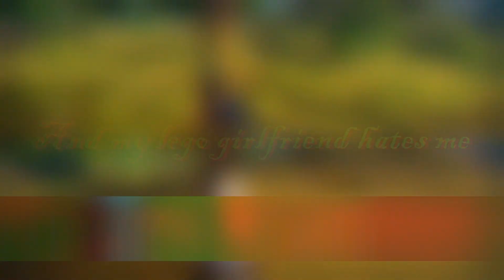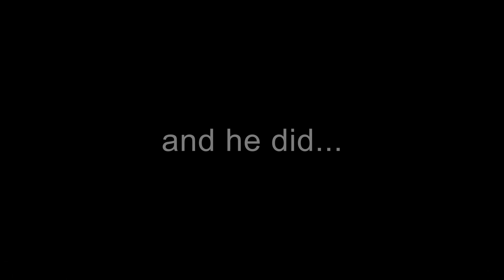NEW friends? | Lego Fortnite Let's Play (part 2)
Today in Lego fortnite I will be building some new houses for new guest that decided to stay at my village. I make a lot of new discoveries of the dangers of the world as well.